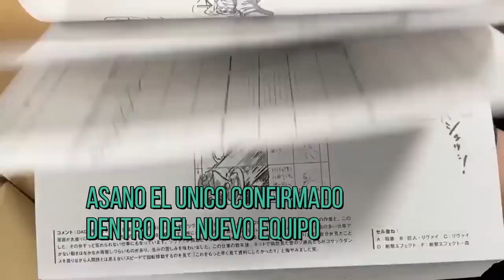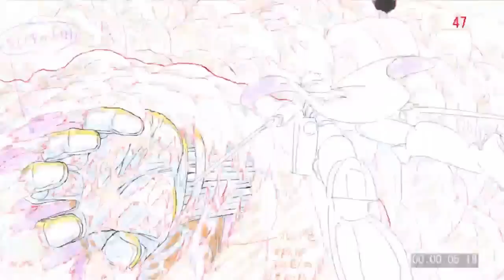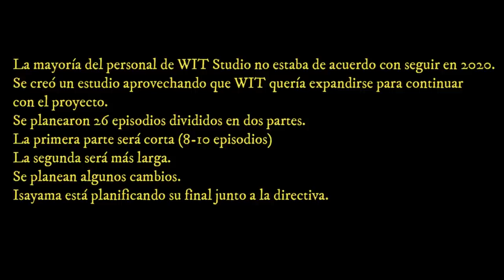Sin WIT STUDIO, Shingeki No Kyojin CAMBIARÁ de Estudio de animación. (Serían 26 episodios)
Shingeki no kyojin, el futuro del anime según fuentes aun sin confirmar debido a que aun no se anuncia el nuevo estudio que tomará la serie.